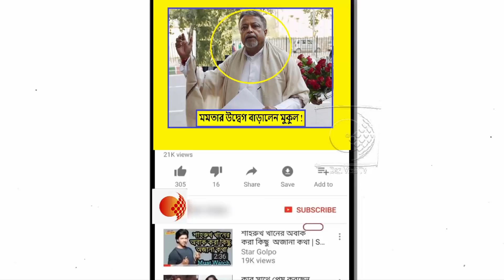ব্রিগেড হলো শীতকালে মমতার সার্কাস ! ৬ তৃণমূল সাংসদকে নিয়ে 'খেল' জমানোর বার্তা মুকুলের !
ব্রিগেডে মমতা বন্দ্যোপাধ্যায়ের মেগা শো-এর দিনেই সমস্ত প্রচারের আলো কেড়ে নেওয়ার হুঙ্কার ছেড়ছিলেন বিজেপি নেতা মুকুল রায়। না, মেগা শো চলাকালীন কোনও ঝটকা তিনি দিতে পারেননি। তবে তৃণমূল ছাড়ার জন্য যে অনেক সাংসদ-বিধায়ক পা বাড়িয়ে রয়েছেন, তা ফের জানালেন মুকুল রায়। তিনি বলেন, শুধু ভোটটা ঘোষণা হতে দিন। তারপরই খেল জমে যাবে।

মুকুল রায় বলেন, অন্তত ৬ থেকে ৮ জন বিধায়ক ও সাসংদ বিজেপিতে যোগ দিতে আগ্রহী। শুধু পুলিশি রাজের ভয়েই তাঁরা এখন পিছপা। লোকসভা ভোটের পর পুলিশ-প্রশাসন নির্বাচন কমিশনের হাতে চলে গেলেই তৃণমূল ভেঙে খান খান হয়ে যাবে। তৃণমূল ছেড়ে বিজেপিতে যোগ দেওয়ার সমস্ত পথ তিনি প্রশস্ত করে রেখেছেন।

তিনি এ প্রসঙ্গে সৌমিত্র খাঁয়ের উদাহরণ তুলে ধরেন। সম্প্রতি তৃণমূল ছেড়ে বিজেপিতে যোগ দিয়েছেন বিষ্ণুপুরের সাংসদ সৌমিত্র খাঁ। তারপরই তাঁর নামে অভিযোগ দায়ের হয়েছে। তিনি এখন পুলিশি হেনস্থার আশঙ্কায় রয়েছেন। একই আশঙ্কা করছেনে অন্যরাও। তাই তাঁরা এখনই তৃণমূল ছাড়তে চাইছেন না।

মুকুল রায় বলেন, সময় এলেই তৃণমূল ফাঁকা হয়ে যাবে। সবাই অপেক্ষা করে আছে। সৌমিত্র খাঁ বিজেপিতে যোগ দেওয়ার পরই মুকুল রায় বলেছিলেন আরও ছ-জন অপেক্ষায় রয়েছে। তারপর বলেছিলেন মমতা বন্দ্যোপাধ্যায়ের ব্রিগেডের দিনই প্রচারের সব আলো তিনি কেড়ে নেবেন। এখন বলছেন, ভোট ঘোষণা হলেই তৃণমূল ভাঙবে।

এখন রাজনৈতিক মহলে জল্পনা চলছে, কারা এঁরা। যাঁরা তৃণমূল ছাড়ার জন্য উদগ্রীব হয়ে রয়েছে। তাঁরা মুকুলের হাতে ধরে বিজেপিতে ভিড়তে চাইছেন। মুকুলের ঘনিষ্ঠমহল সূত্রে জানা গিয়েছে, ৬ জনের চার জনই দক্ষিণবঙ্গে। দুজন খুবই প্রভাবশালী। কিন্তু বর্তমানে মমতা বন্দ্যোপাধ্যায়ের গুড বুকে তাঁদের নাম নেই।